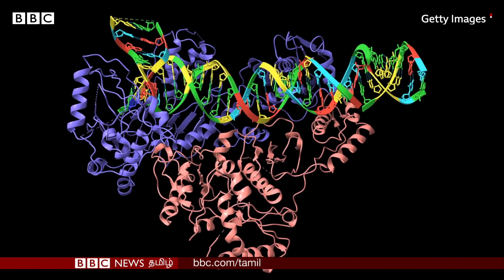HIV: Cancerக்கு சிகிச்சை பெற்று வந்தபோது எச்.ஐ.வி தொற்றிலிருந்து குணமடைந்த பெண்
எச்.ஐ.வி தொற்றில் இருந்து குணமடைந்ததாக கருதப்படும் உலகின் முதல் பெண்

BBC Indian Sportswoman of the year 2021 award: இந்த விருதுக்காக பரிந்துரைக்கப்பட்டுள்ள 5 இந்திய வீராங்கனைகளில், உங்களுக்கு பிடித்த ஒருவருக்கு இங்கே வாக்களித்து அவரை வெற்றிபெற செய்யுங்கள்

பிப்ரவரி 28ஆம் தேதி வரை நீங்கள் வாக்களிக்கலாம்.